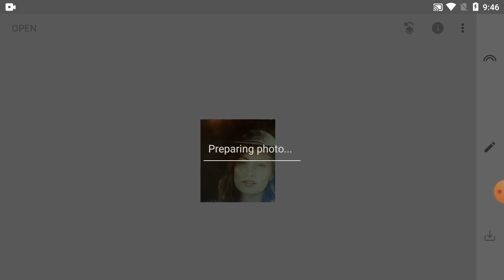How To Change Background Picture Colour In Phone | Part-24